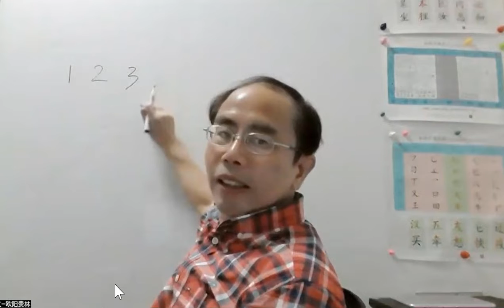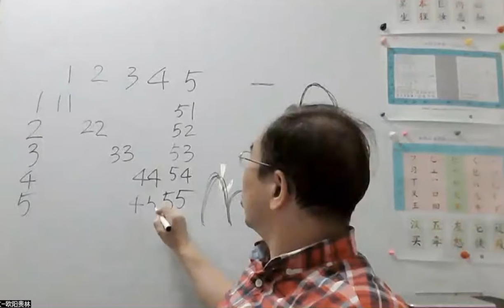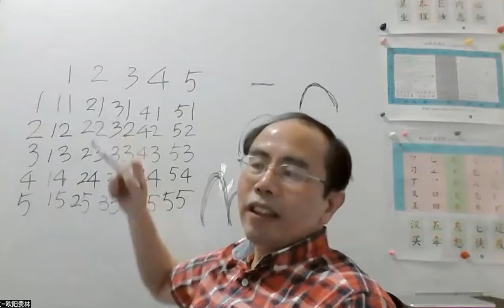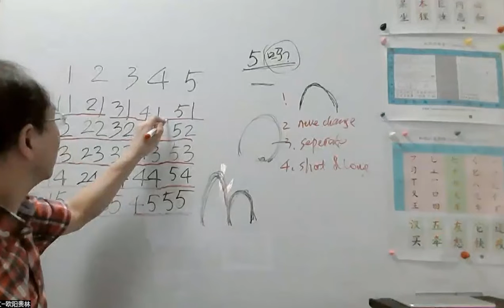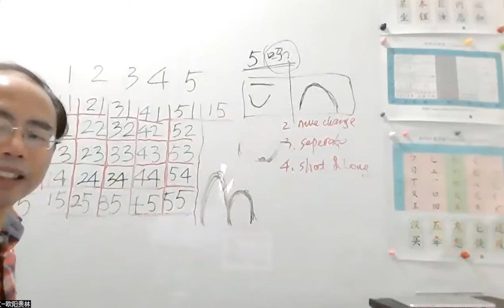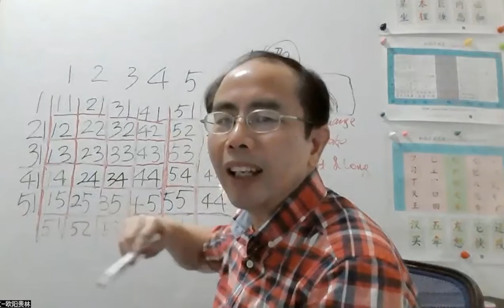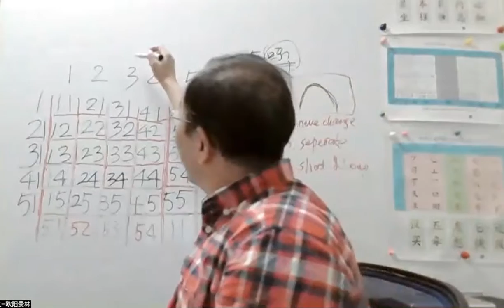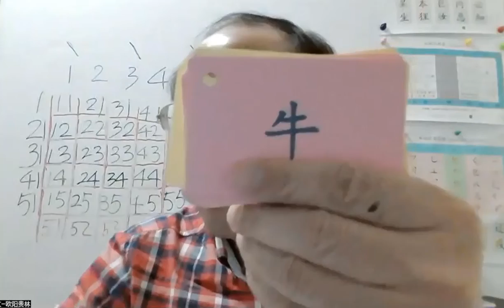Learning Chinese pronouncing start from 25 Numbers using Rainbow pattern (2) 数字发音练习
Learning Chinese pronouncing start from 25 Numbers (3)
Using rainbow pattern to pronounce each sound.

从25个数字开始学习中文发音 (3)
采用彩虹发音模式发每一个音。

Rainbow pattern:
1. same rainbow pattern for each Chinese sound;
2. sound never changes;
3. each sound need to be separated;
4. sound can be short or long.

Chinese has 23 initials and 24 finals, 5 numbers have 5 initials and 5 finals, about 20 % of total elementary sounds, so Chinese pronouncing is not difficult.

汉字音有23个声母，24个韵母，5个数字就有5个声母与5个韵母，占了基本音的约20%。因此汉字发音不难。